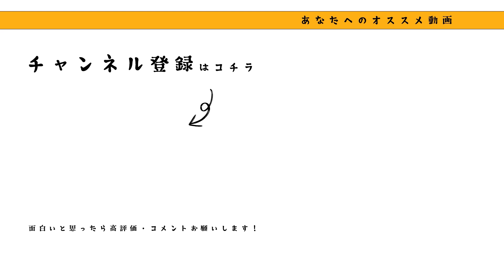『OLの一人暮らし事情 』【クスッと笑えるショートムービー】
出演： 高見 こころ /北村 綾香

監督：田中 健詞
脚本：辰寿 広美
カメラ：Takumi

撮影場所：studio Chill（なんばレンタルスペース）
大阪市中央区千日前1-7-6
※今回も撮影にご協力頂き、誠にありがとうございました！

言い間違いでここまで飛躍するのか...(^_^;)